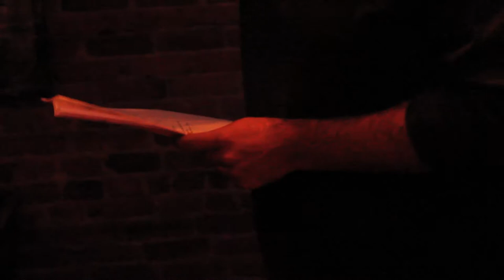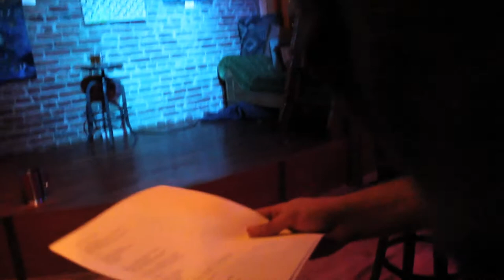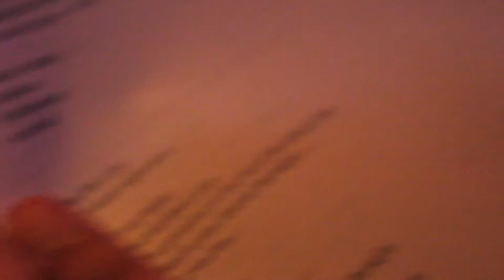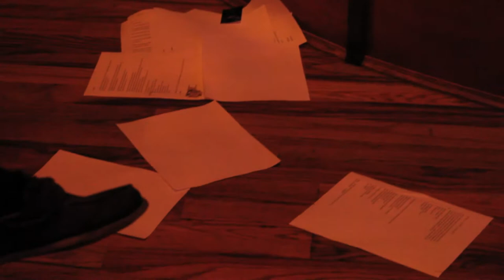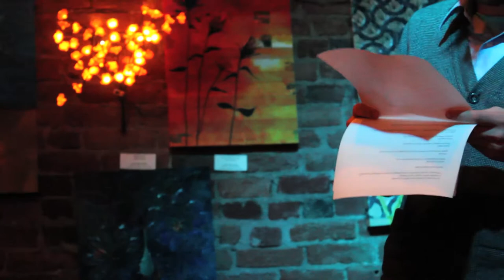PATRICK WAS A LONER: CONTEMPORARY EXPERIMENTAL POETRY LIVE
This film documents the night of 9-29-13 in Ashland, Oregon where 4 experimental poets came together to do a reading at Oberon's Pub.

The poets are the founders of the facebook groups:

"People That Write Poetry Sometimes And Are Also Poor"
and
"People That Aumm sometimes and are also... ooohhh. "

Original poetry by:

Jamey Strathman
Nathan Staplegun
Jesse Eells-Adams
Cory Rohr

Chapters:

00:00:00 Intro

00:03:10 Jamey Strathman

00:14:06 Nathan Staplegun

00:25:43 Jesse Eells-Adams

00:45:26 Cory Rohr